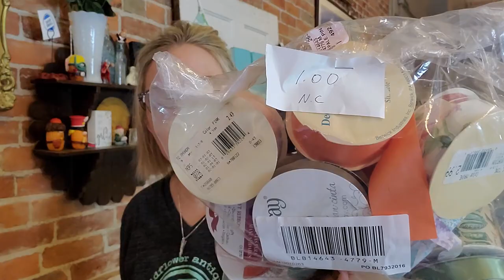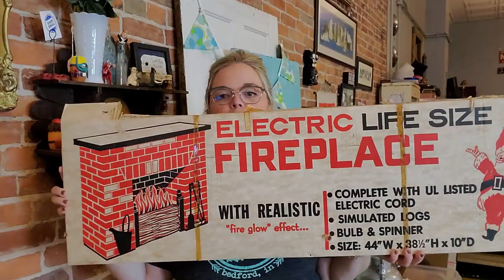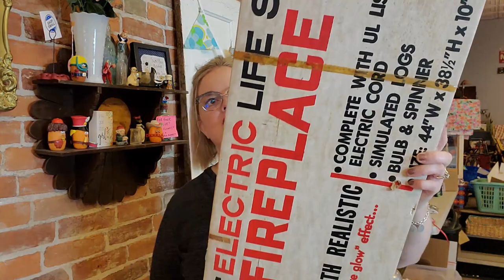I FOUND VERSACE AT A GARAGE SALE! | Garage Sale Shop With Me & Haul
Cards/Friend Mail
Misty Pate

:) reselling on ebay making money thrifter junker vintage hunter buying and selling antiques goodwill thrift with me